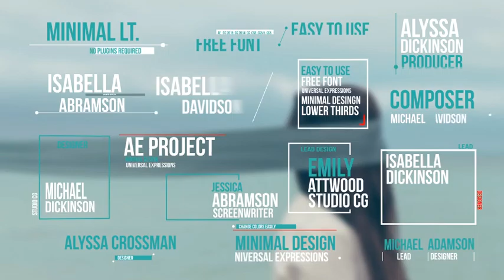Minimal Titles | After Effects template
15 Titles
After Effects CS5, CS5.5 CS6, ??, ??2014, ??2015
1920×1080 Full HD
Music not included in project
Easy Change Zoom: up to 8K